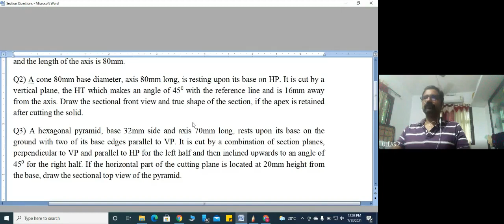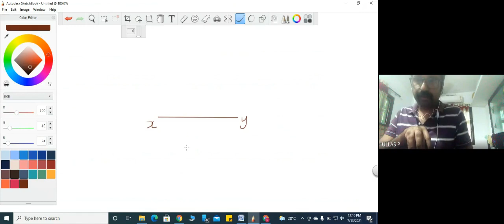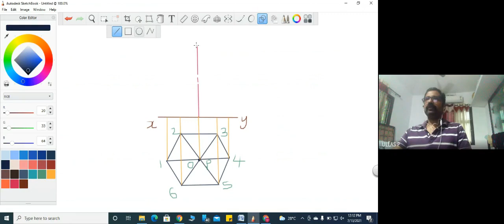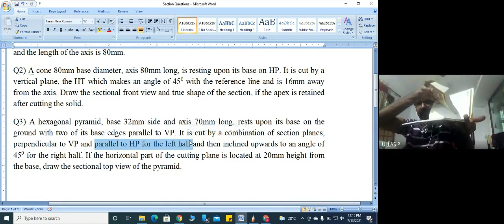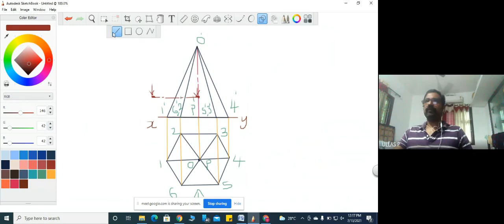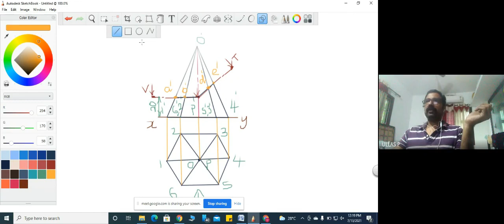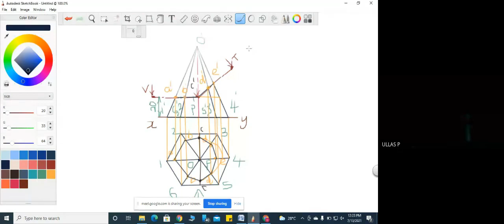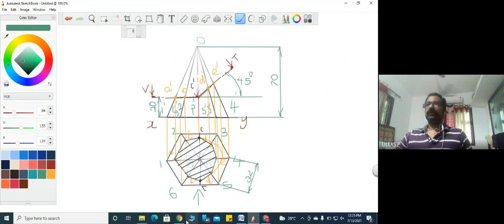Engineering Graphics Section 4 Ktu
A hexagonal pyramid, base 32mm side and axis 70mm long, rests upon its base on the ground with two of its base edges parallel to VP. It is cut by a combination of section planes, perpendicular to VP and parallel to HP for the left half and then inclined upwards to an angle of 45degrees for the right half. If the horizontal part of the cutting plane is located at 20mm height from the base, draw the sectional top view of the pyramid.